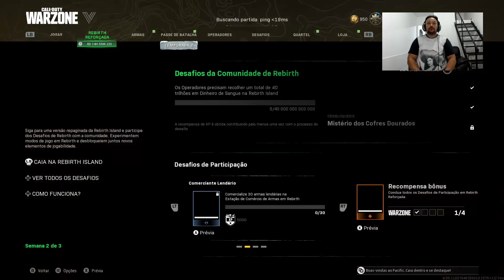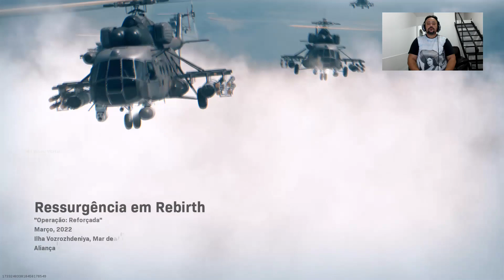WARZONE NOVA IGUAÇU